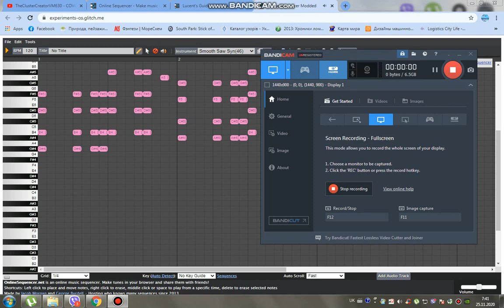Offline Sequencer Modded Test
Testing for the chords from Sparta Hydroactive Base-

Original base by Brenden
(yeah this link is dead and it will no longer open.)